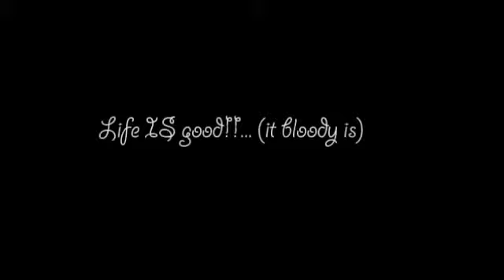Stolen Songs - Society of Imaginary Friends Soiree - Alphie Thomas & Jamie Kelsey-Fry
Life is good! ( As long as I'm with you...) A little joy for the world from our friends hidey hole in EC1.